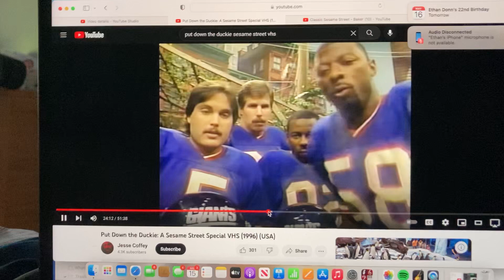Put Down the Duckie If You Want To Play The Saxophone